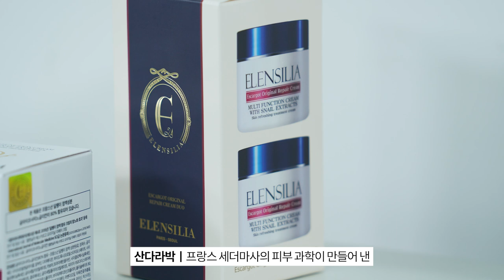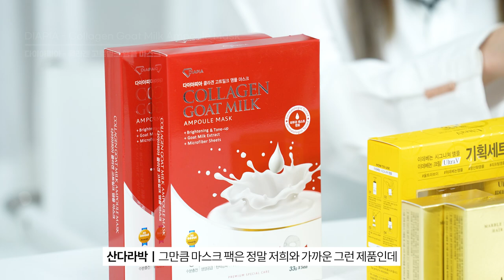산다라박이 소개하는 ‘2021 대한민국 브랜드엑스포 in 아세안’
대한민국의 핫한 중소기업 제품들을 산다라박이 소개해볼까 합니다.

‘2021 대한민국 브랜드엑스포 in  아세안’
우수한 품질의 중소기업들 제품들을 해외에 알리고,
수출될 수 있도록 중소 벤처기업부와 롯데에서 지원하는 사업입니다.

요즘 코로나로 힘든 기업들에게 힘이 되고자 제작된 영상입니다.
8월 23일부터 27일까지 온라인으로 진행되는 ‘대한민국 브랜드 엑스포’!

[산다라박 SANDARA PARK]

2021 대한민국 브랜드 엑스포 in 아세안 (베트남, 대만) 공식홈페이지

1. 울트라 브이 - 울트라브이 시그니쳐 앰플 기획 세트
Ultra V - Ultra V Signature Ampoule Special KIT

2. 이희 – 마블 에센스 헤어팩트
ihee - ihee Marble Essence Hair Pact

3. 엘렌실라 - 에스카르고 오리지널 달팽이크림
ELENSILIA - Elensilia Escargot Original Repair Cream

4. 코스메쉐프 - 흑당고
Cosme Chef - Heukdango

5. 다이아피아 - 콜라겐 고트밀크 앰플 마스크
DIAPIA - Collagen Goat Milk Ampoule Mask

6. 쿤달 - 쿤달 퍼퓸 디퓨저
KUNDAL - KUNDAL Perfume Diffuser